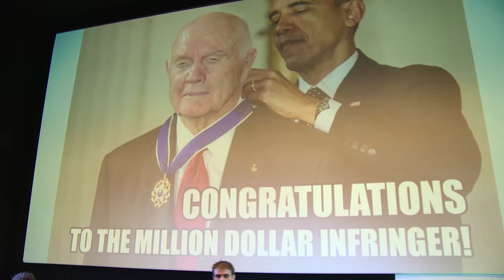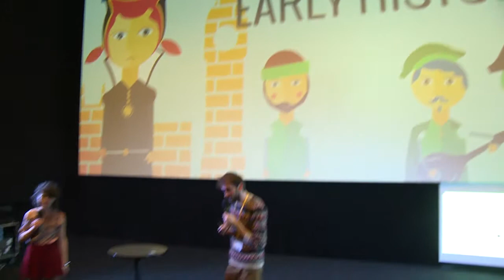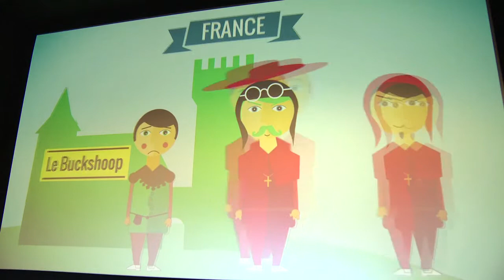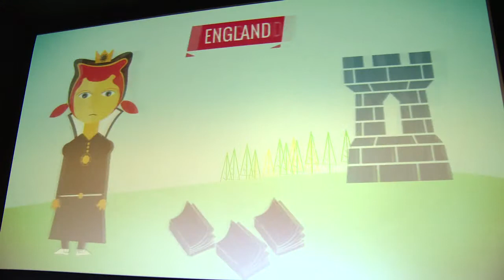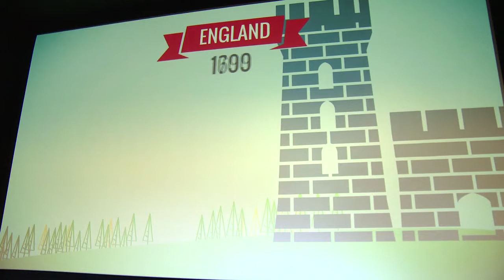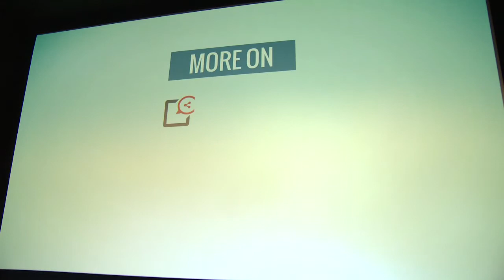Alex Lungu/Ioana Pelehatăi - CopyCamp 2014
Wystąpienie Alexa Lungu i Ioany Pelehatăi "Copy-me: web-serial o prawie autorskim" na konferencji CopyCamp, która miała miejsce 6-7 listopada 2014 w Warszawie.

Alex Lungu – filmowiec, montażysta. Ceni dobre remiksy. Swoje umiejętności filmowe wykorzystuje do mówienia o prawie autorskim i wolnej kulturze z perspektywy Rumunii, swojej ojczyzny.

Ioana Pelehatăi – tworzy treści cyfrowe i zarządza nimi. Pisze do rumuńskiego młodzieżowego magazynu kulturalnego SUB25. Pasjonatka otwartej kultury.

Presentation of Alex Lungu and Ioana Pelehatăi "Copy-me: A Webseries About Copying" at the CopyCamp conference which took place on the 6th and 7th of November 2014 in Warsaw.

Alex Lungu – filmmaker and editor. He loves to recombine things. He uses his video skills to talk about copyright and open culture from Romania, his home country.

Ioana Pelehatăi – digital content writer and manager who also writes for Romanian youth culture magazine SUB25. She loves open culture.